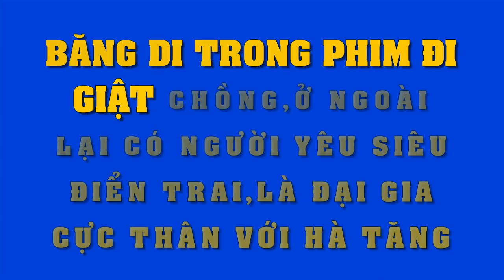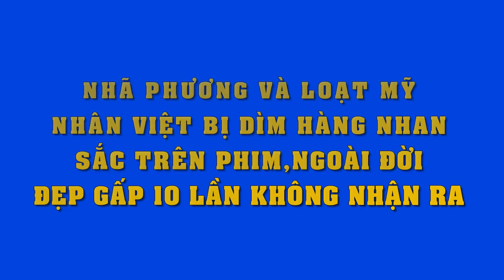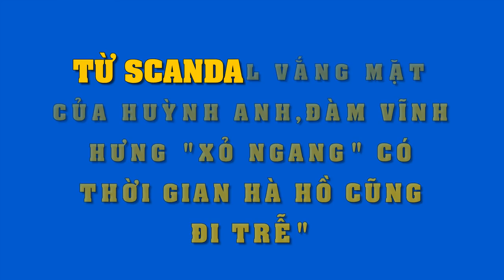Trên phim đi giật chồng..ngoài đời Băng Di lại có người siêu điển trai và giàu có thế này..!